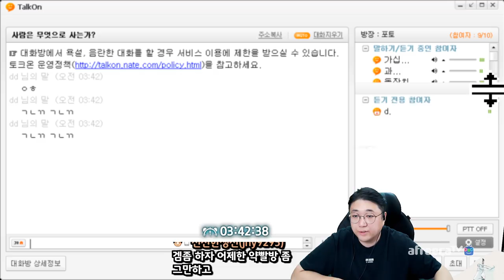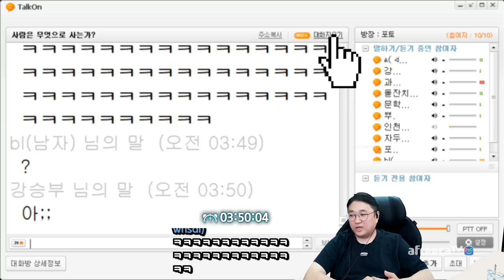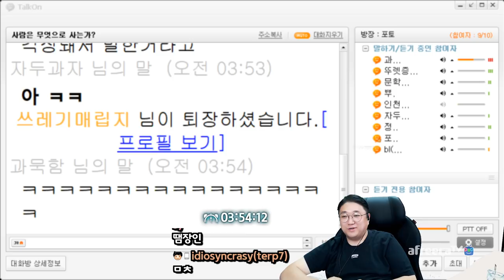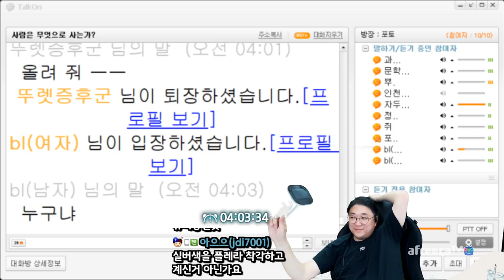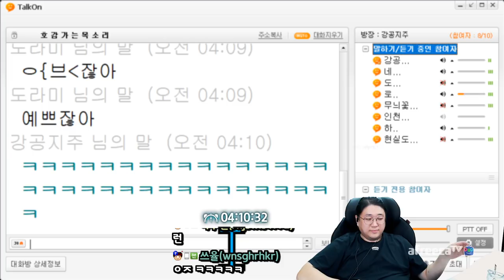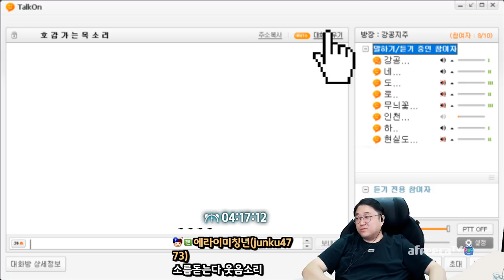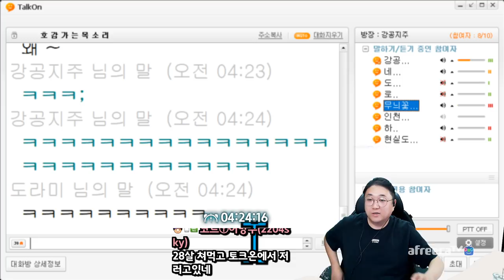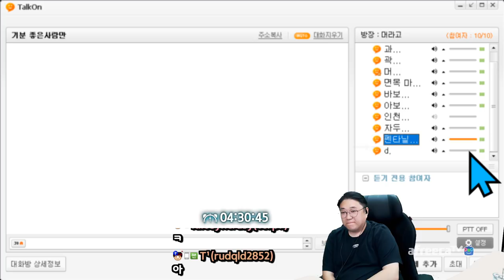7vs1로 싸우는 토크온사무라이 코트 (22.03.19-2)